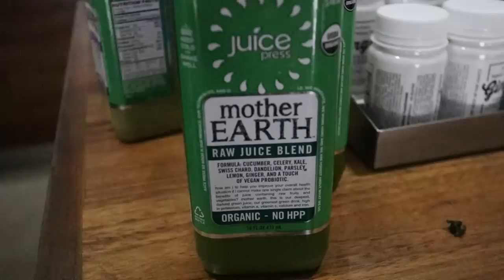NEVER fly a Drone in a NYC Alley